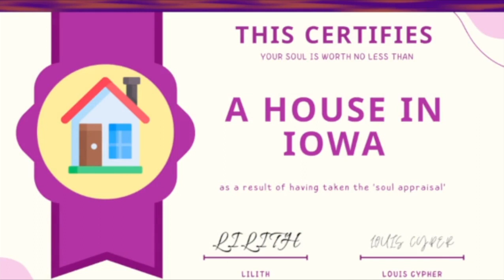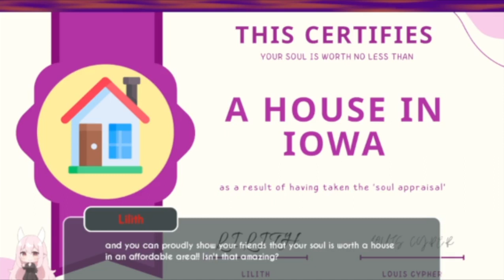Lilith, CALL ME! Lilith Wants To Buy Your Soul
I STILL MISS HER!!!

JESTERS
CourtJesterVA - Hey, that's me!